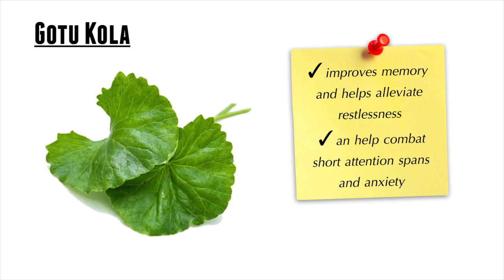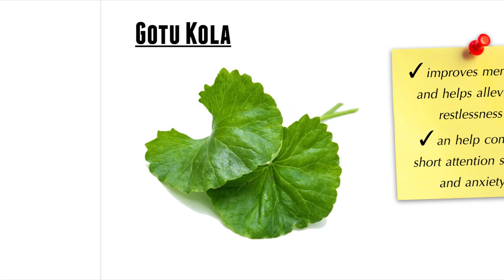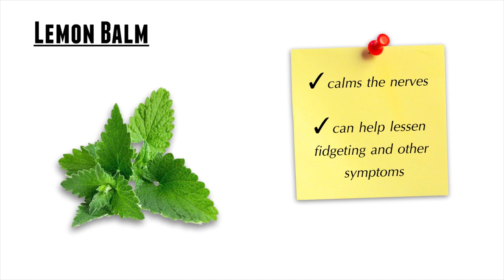Herbal Ideas for Hyperactive Children | Jovanka Ciares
Children around the world seem to be getting diagnosed more and more with hyperactivity and impulsivity. It’s estimated that 6.4 million children have been diagnosed with ADHD in the U.S. With that diagnosis, often comes medication, but is there perhaps a natural option you can try first?

Some of the symptoms of ADHD and anxiety can be also seen in perfectly healthy children. Issues like acting out, Difficulty focusing, aggression, withdrawn attitude or academic struggles can be attributed to changes in the environment, diet or even lifestyle changes (like changing schools or a divorce in the family).

While parents should always, always, always consult their pediatrician when these and other symptoms arise, they can also help manage these with lifestyle changes like exercise, better eating habits, sufficient sleep, or even less screen time.

In addition, there are also safe and effective natural options to help with hyperactivity. It’s important to note, before giving any herbs or supplements to your child, be sure to discuss potential risks and benefits with your child’s doctor.

1. Magnesium
Magnesium is incredibly important to overall health. It regulates sleep and can improve overall mood, it’s no wonder many ADHD children are found to be deficient in this mineral. Low levels of magnesium can cause irritability, short attention spans, and confusion. A magnesium supplement or a magnesium rich diet can be helpful for hyperactive children.

2. Ginkgo Biloba
This herb is known for it’s memory boosting capabilities and improving the ability to focus. Ginkgo biloba can also lower anxiety and help with depression. Children with hyperactivity or ADHD might find taking gingko biloba helps clear “brain fog” and focus on projects or school work more easily.

3. Ginseng
Another herb you’ve probably heard of is ginseng. It increases memory, concentration, and alertness, all of which can help someone diagnosed with ADHD. Gingsenosides are the key active ingredient that make ginseng such a beneficial natural remedy.

4. Gotu Kola
Also know as penny wort, this herb helps with depression while improving memory. It’s also helpful for alleviating the restlessness that’s common in ADHD and hyperactive kids. Gotu Kola can help combat short attention spans, anxiety, and depression as well.

5. Chamomile
Another herbal remedy commonly taken in tea form is chamomile. It’s a natural relaxant and is a gentle option. It can also aid in better sleep if taken before bed.

6. Valerian Root
This can be used as an effective sedative or sleep aid, but is not habit forming. Children need upwards of ten hours of sleep each night, and adequate sleep is helpful in lessoning the symptoms of ADHD. Valerian root has been used to treat insomnia and genuinely leads to better quality sleep. You can find this root in a powder form or as a tea.

7. Catnip
Although catnip may cause you pet to behave widely, it’s another relaxant and sleep aid when it comes to hyperactivity. It’s safe for children and can lesson anxiety, nervousness, and insomnia. Steep catnip in a tea alone or combine it with chamomile and lime blossom for a relaxing blend.

8. Lemon Balm
Lemon balm is both antiviral and antibacterial. Just like the herbs mentioned above, it can be used to calm nerves. This can help to lessen fidgeting and other symptoms of hyperactivity or impulsivity.

9. Avena (wild oats)
Oats have a number of uses, and treating hyperactivity is one of them. Hyperactivity is a form of stress, and avena sativa can help to reduce stress and anxiety, lessoning behavioral symptoms of AHDS or hyperactivity.

GET MORE KEWL STUFF BELOW

WARNING: THE INFORMATION PROVIDED IN THESE VIDEOS ARE FOR ENTERTAINMENT AND AS OPINIONS ONLY. ALWAYS CONSULT YOUR PHYSICIAN BEFORE TRYING ANY NEW DIET, WELLNESS OR EXERCISE PROGRAM. SOME OF THE ADVICE HERE MAY NOT BE SUITABLE.